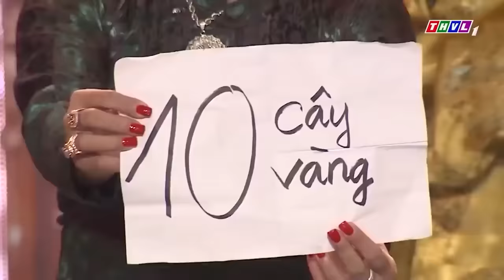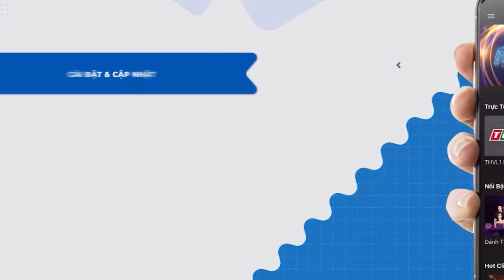TRÚC LY cất giọng hát, TRẤN THÀNH liền phấn khích Cực Độ vì GIỐNG Y NHƯ ĐÚC Cố NS Phi Nhung tới 99%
Ca Sĩ Giấu Mặt - "Pé Heo" MINH HẰNG cực Sexy Bốc Lửa!!!